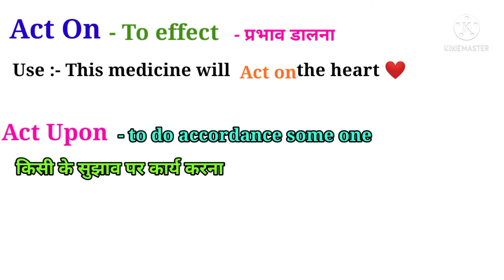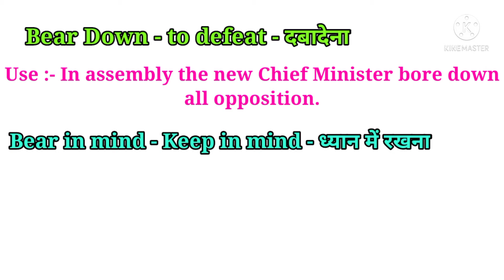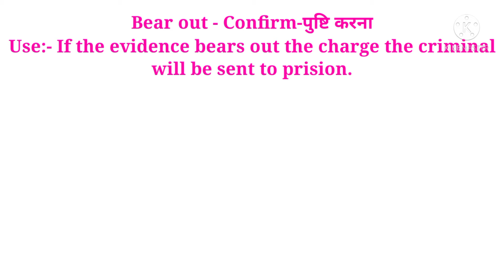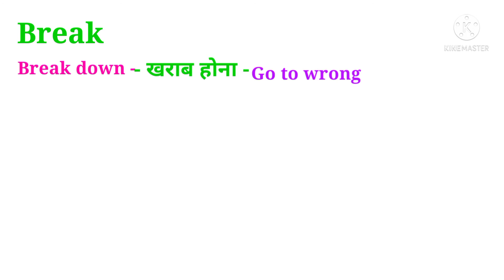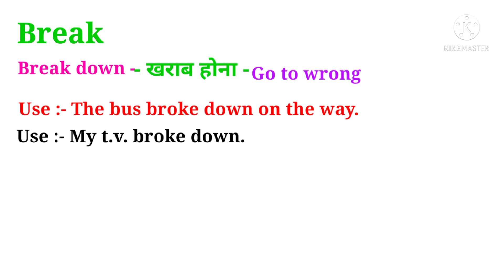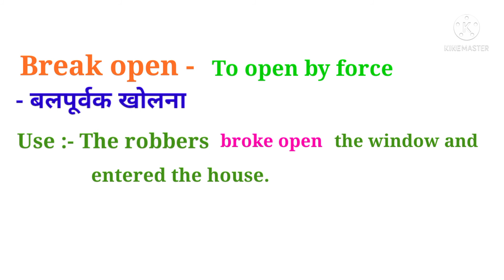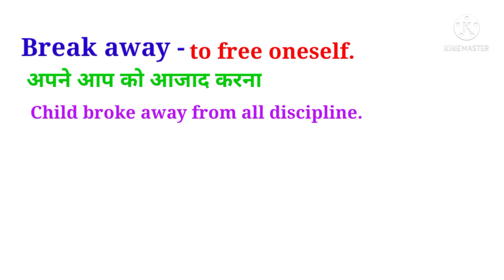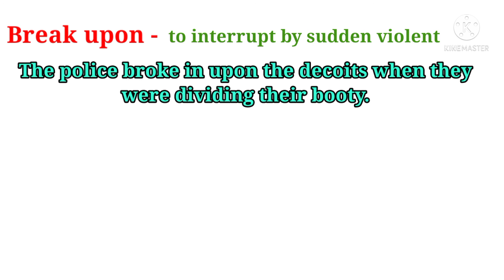Phrasal Verbs - Act, Bear,Break#phrasalverbs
Phrasal Verbs
Phrasal Verbs class 12,
Phrasal Verbs by Peetam Sir,
Phrasal Verbs in English Grammar Class 10,
Phrasal Verbs for competition,
Phrasal Verbs- Act on, ACT Upon, ACT For,
Bear - Bear off, Bear away, Bear down, Bear in mind, Bear out, Bear up, Bear with, Bear Upon,
Break - Break down, Break into, Break open,
Break out, Break with, Break off, Break up, Break away, Break Upon,
English Connection,
English High Way,
Magnet Brain,